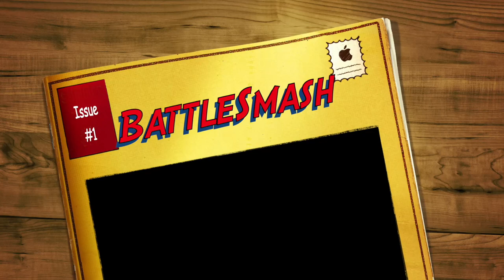Human Sacrifice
A short discussion between Dick and the doctor about getting into human sacrifice.

Check us out on insta, facebook and all the music platforms that pay the artist... and Soundcloud.